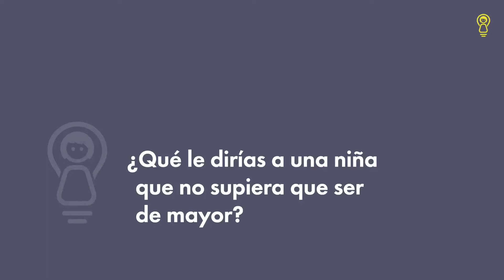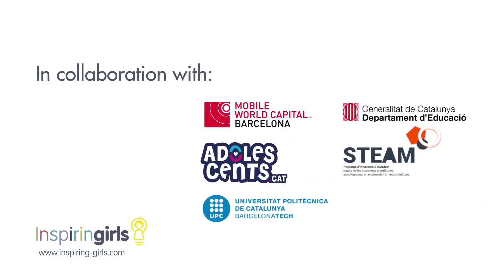Encarna Verdú: Directora De Ventas En Naturgy